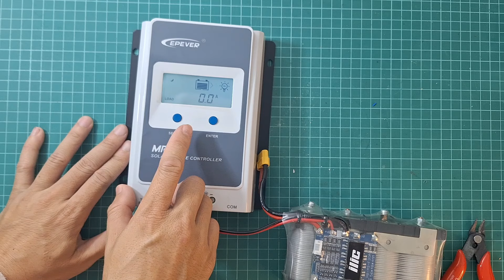EPEVER Solar Charger With LiFePo4 | การตั้งค่าชาร์จแบตฯ ลิเธี่ยม